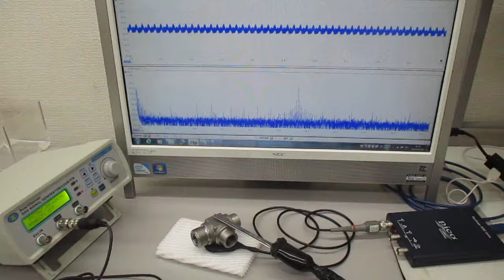新しい超音波プローブの開発・製造技術に関する基礎実験（表面弾性波の観察）